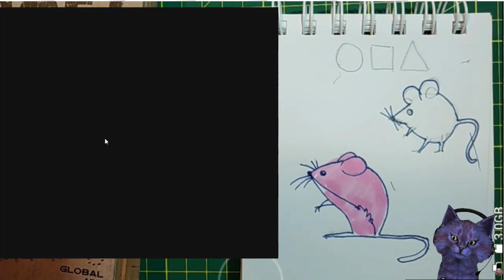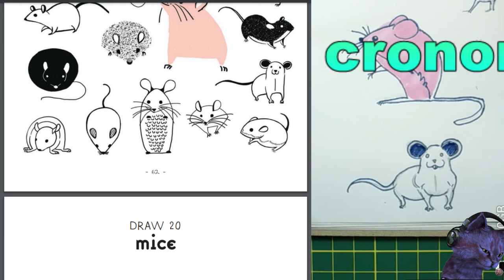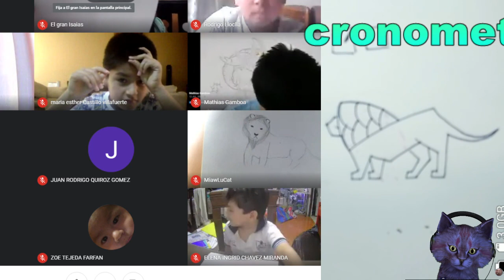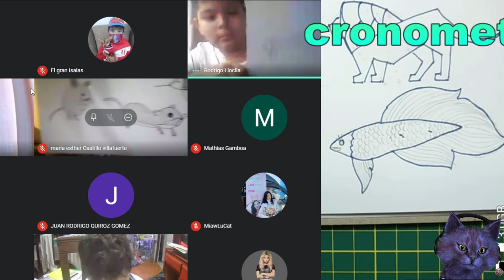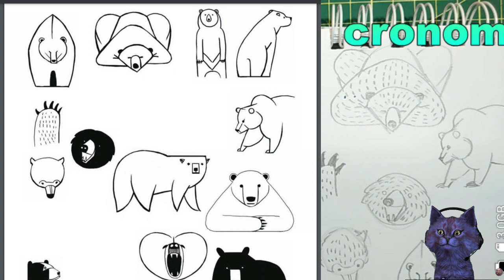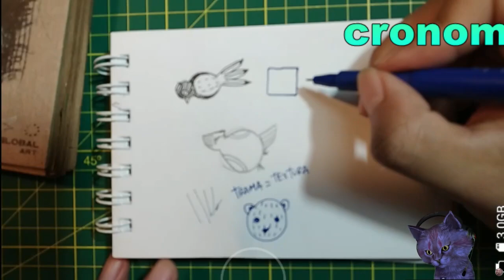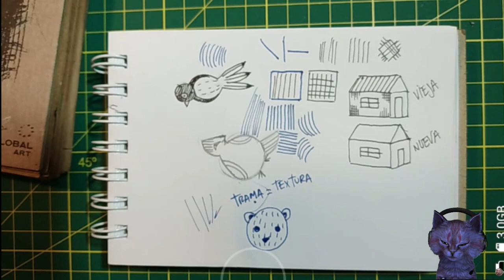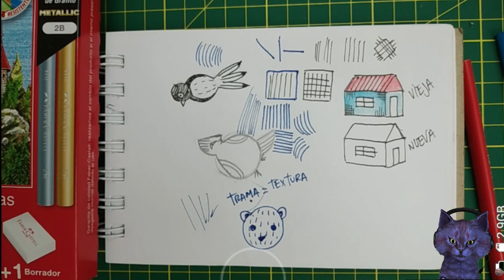Taller de dibujo para niños clase 4 marzo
Practicamos dibujar y usamos el rotulador